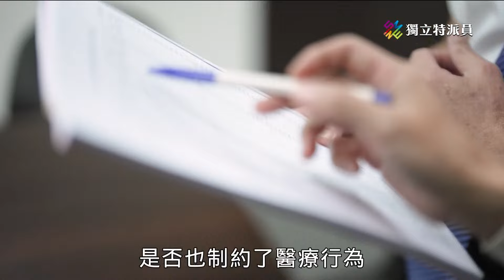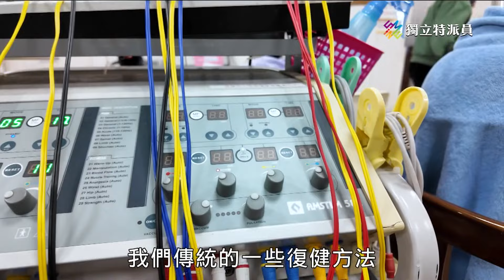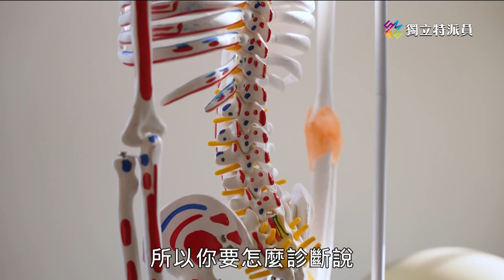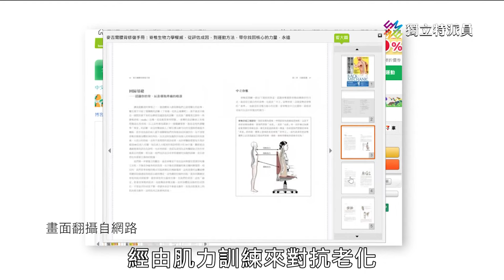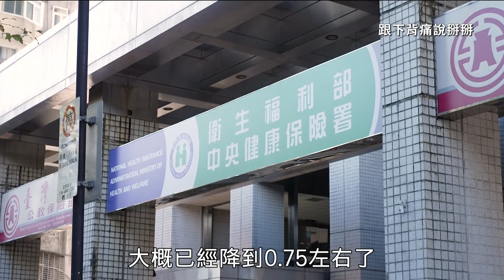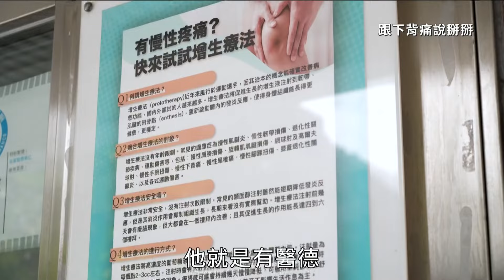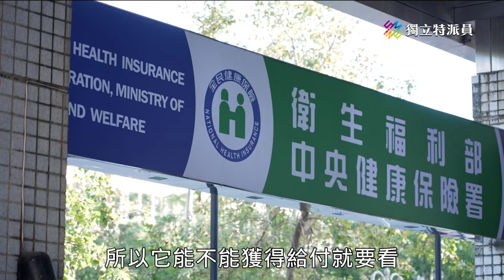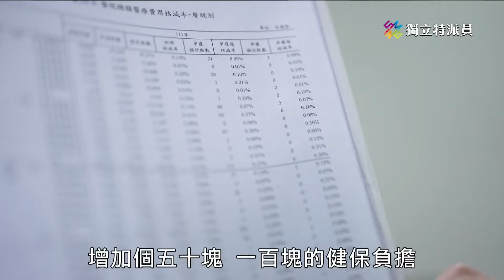台灣下背痛患者多，如何預防與治療？｜跟下背痛說掰掰｜公視 獨立特派員 第846集 20240403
久坐不適、下背僵硬、彎腰時不舒服、起床時下背會疼痛，這些反覆發作的疼痛是不是也曾困擾著你？下背痛是一種全球性健康問題，影響了數以億計的人口。根據估計，全球受到下背痛影響的人數從2020年的6億人，到2050年將會超過8億人。在台灣，每年因為下背痛求診的人數，約有250萬人。

健保署統計，治療下背痛的醫療支出連年成長，111年已達100億。消除下背痛，除了吃藥、復健、開刀，還有現在常見的增生療法等自費項目可以選擇。如何面對下背痛的挑戰？該如何進行治療？